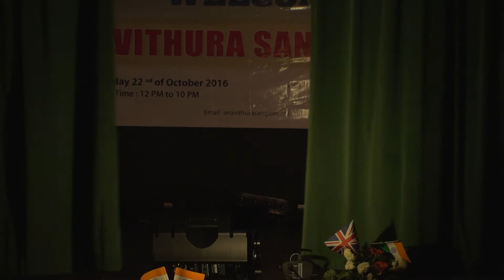P C George in UK - Aruvithura Sangamam PC9